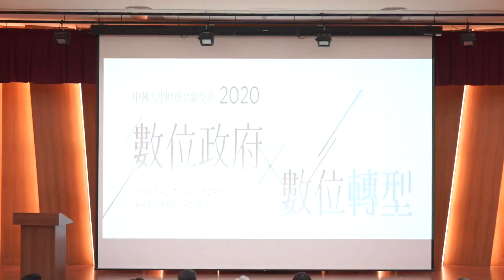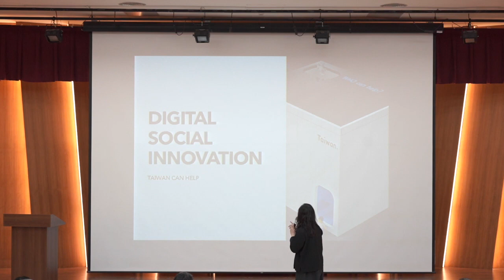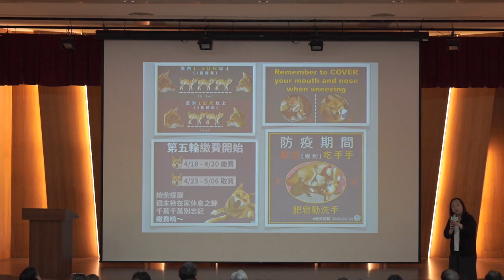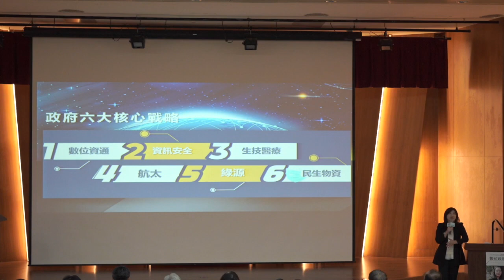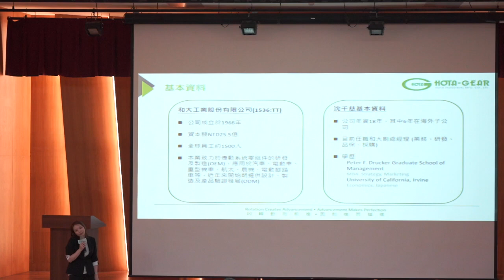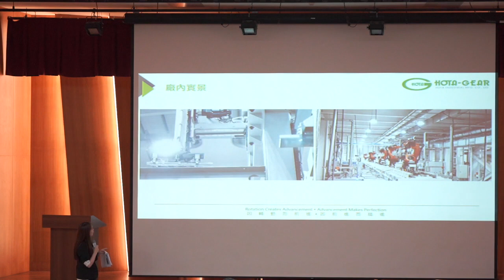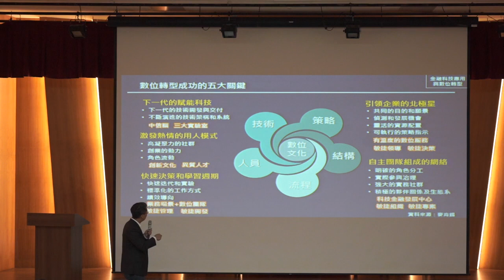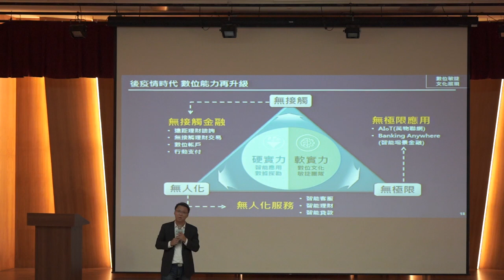2020-07-10 唐鳳於中興大學演講